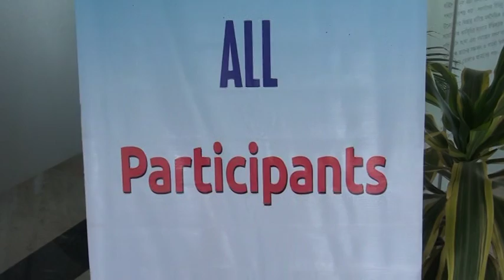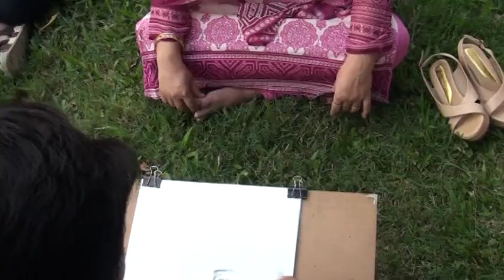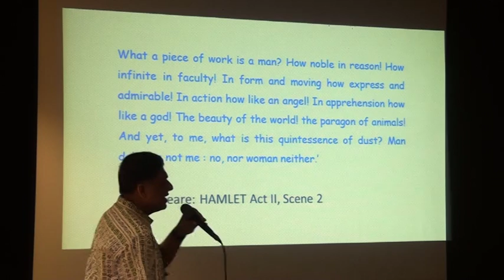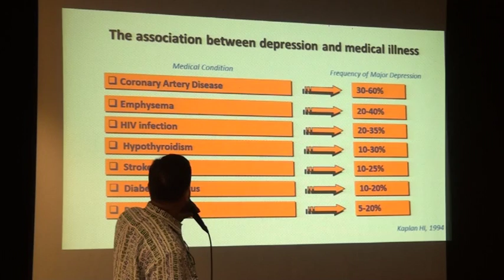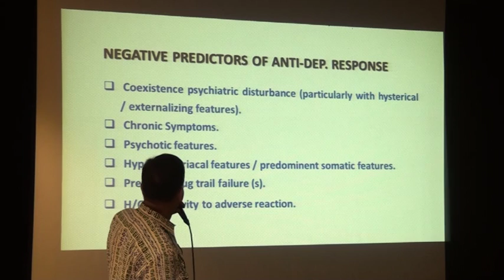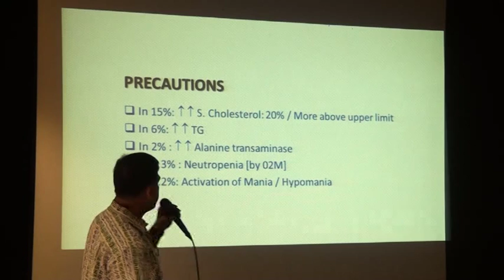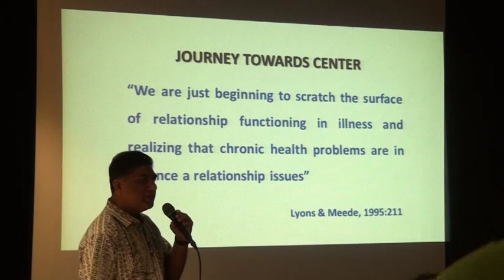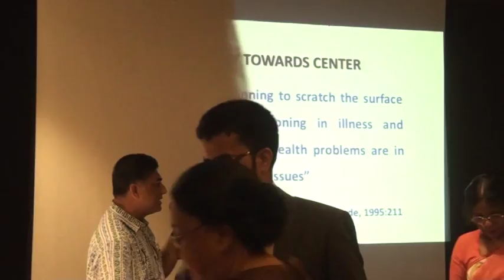1st Ever Reunion 2016 Alumni of Department of Psychiatry, BSMMU. part 6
1st Ever Reunion 2016
Alumni of Department of Psychiatry, BSMMU.